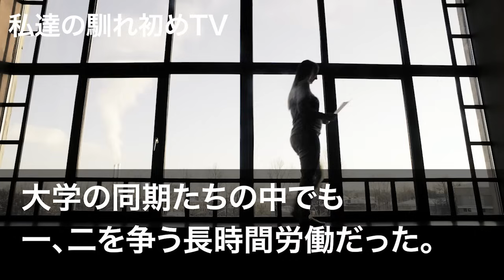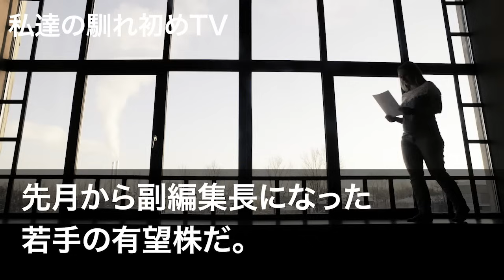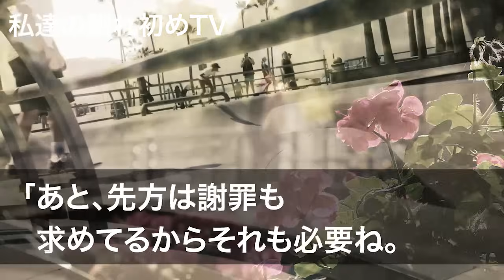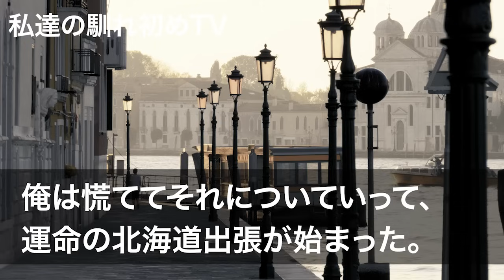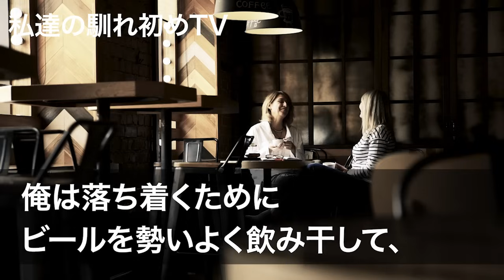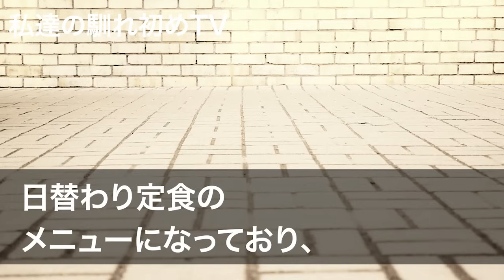【馴れ初め】男に媚びない既婚者の美人上司と二人きりで出張へいくと、何故か結婚指輪を外して「二人だけの秘密ね...」俺「えっ、嘘だろ!?」【感動する話】